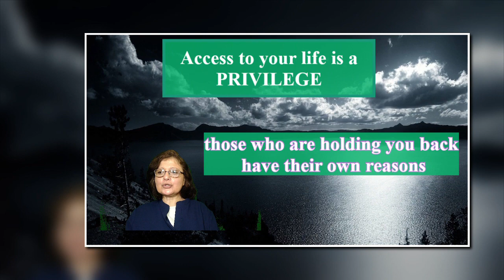Access to your life is a privilege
Having the lifestyle you desire, require you to know what you say and to whom you say it.